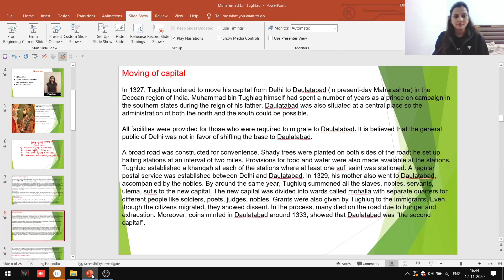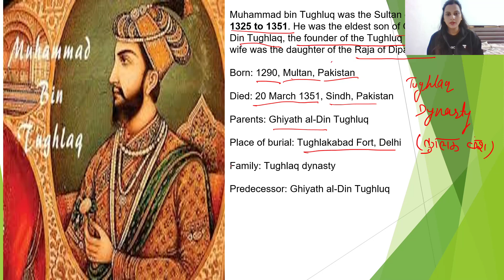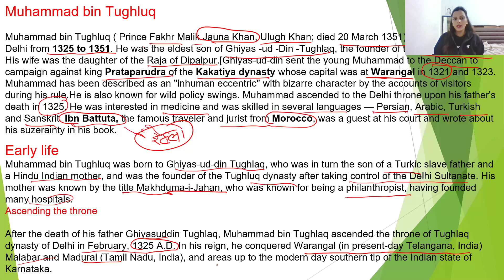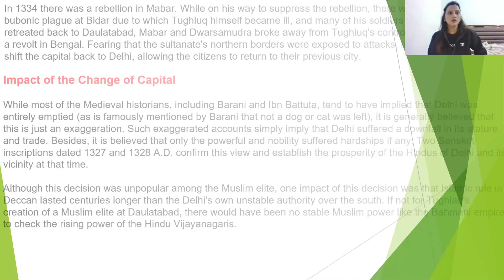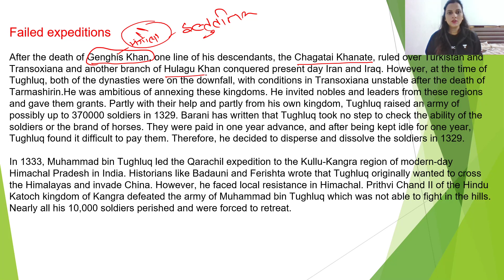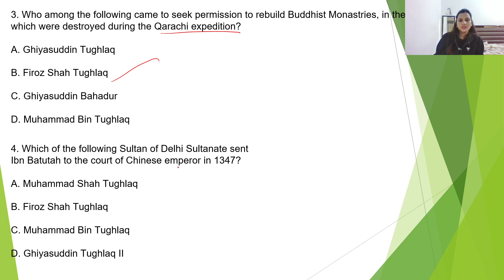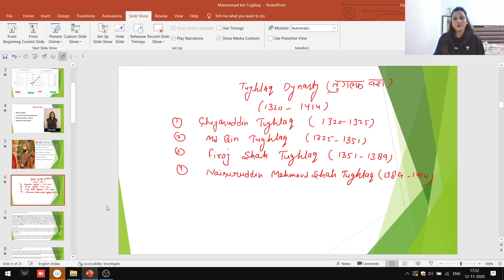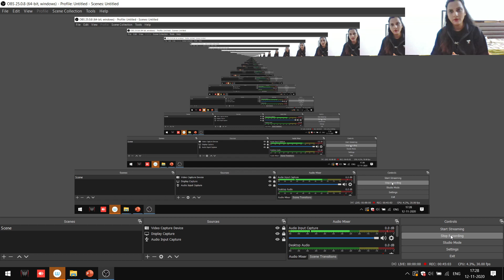Muhammad Bin Tughlaq and Relevant Questions | History | Target NTA-UGC NET 2020/2021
Muhammad Bin Tughlaq and Relevant Questions | History Paper 2 for NTA-UGC NET 2020/2021 will be discussed by Puja Singh in this video.

Puja Singh and more top educators are teaching live on Unacademy Subscription.

Unacademy Subscription Benefits:
1. Learn from your favorite Educator
2. Dedicated DOUBT sessions
3. One Subscription, Unlimited Access
4. Real-time interaction with Educators
5. You can ask doubts in live classes
6. Limited students
7. Download the videos & watch offline